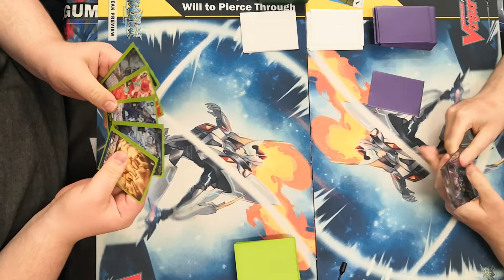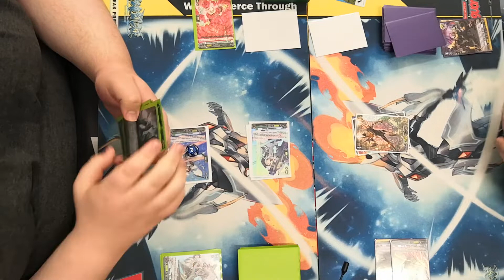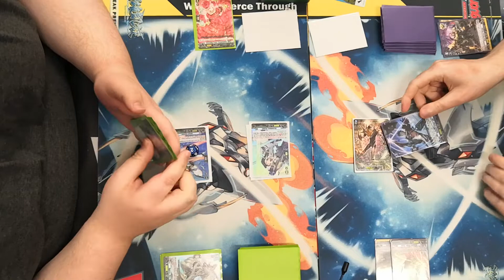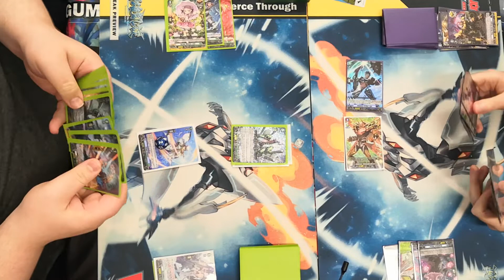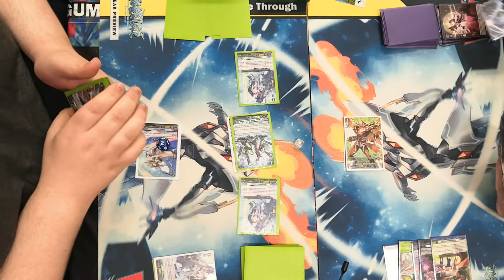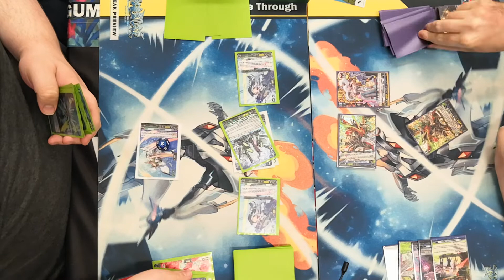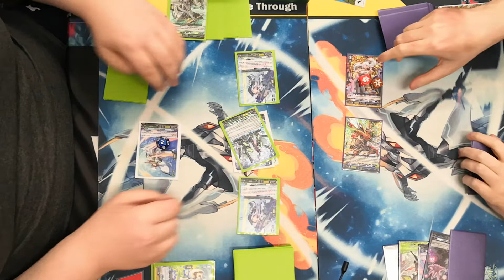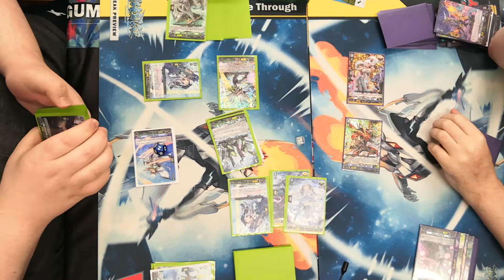Finals Speed Cardfight! Flagburg vs Bruce - Big King Dog vs Baron